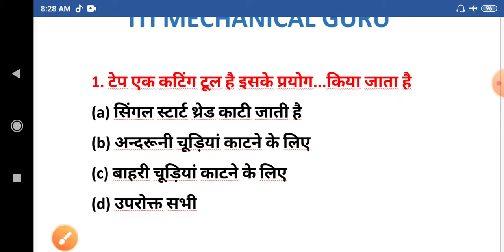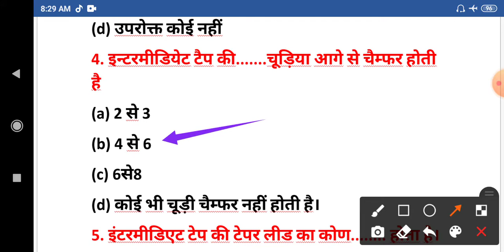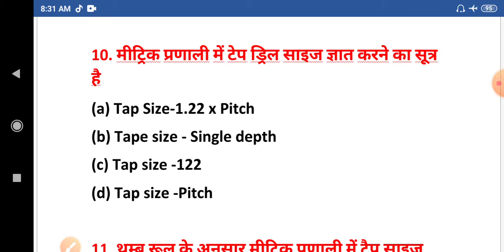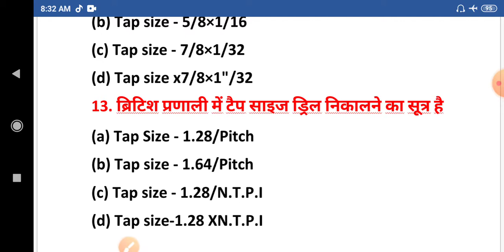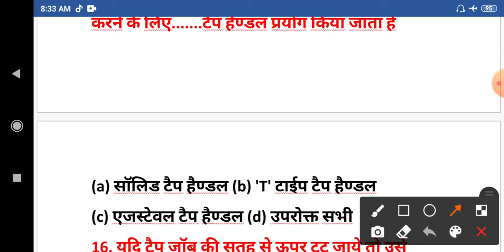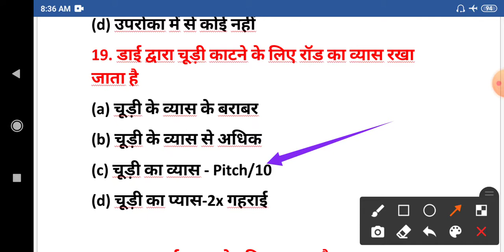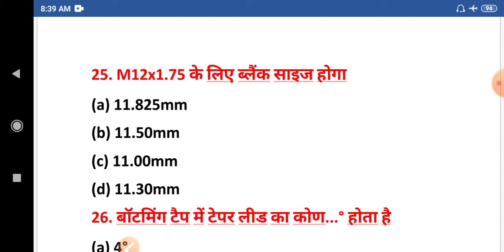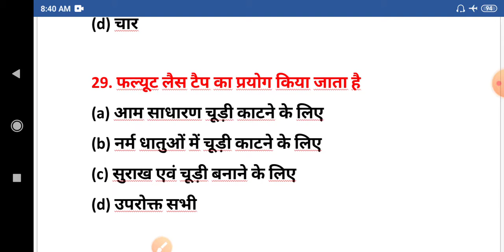Tap most important questions | week 7 important questions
Hi I am Amardeep Chourasiya.Welcome to our youtube family ITI MECHANICAL GURU.

is video me tap,tape size ,tape drill size ke important ko bataya gaya hai jo competitive exam ke liye bhi bahut important hai..